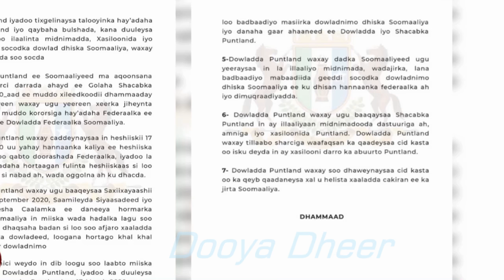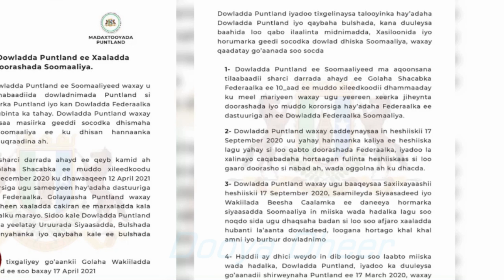D DEG DEG itoobiya Axmaaradii O Boobtay Bangiyadii Oromada Abii O Afka Furtay Dalka Wa lagusoodulay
xogaha sugan